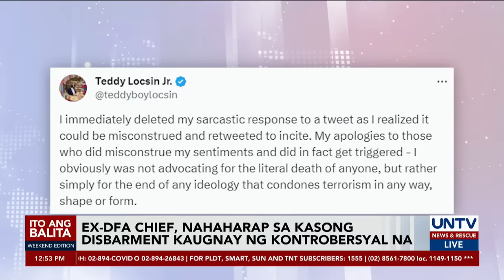Ex-DFA Chief, nahaharap sa kasong disbarment kaugnay ng kontrobersyal na post sa social media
Nahaharap ngayon sa kasong disbarment ang dating kalihim ng Department of Foreign Affairs at ngayo’y Philippine Ambassador to the United Kingdom na si Teodoro Locsin Jr. kaugnay ng kanyang kontrobersyal na pahayag sa social media.